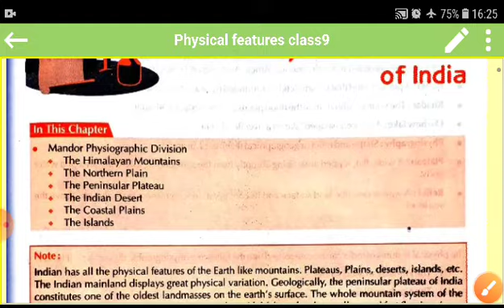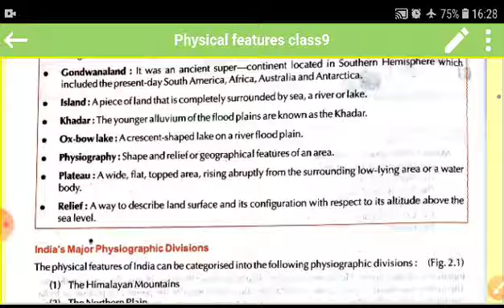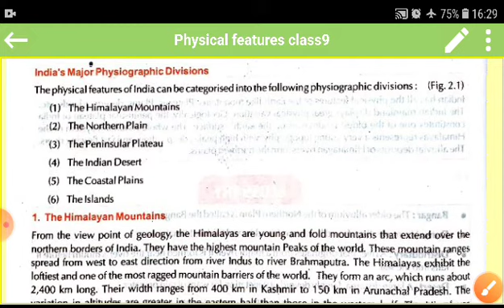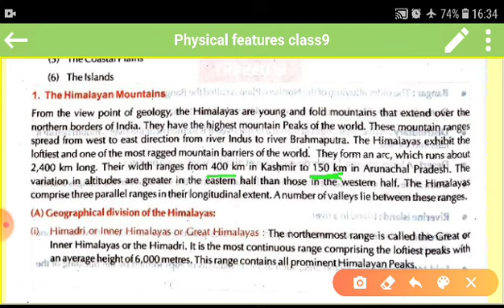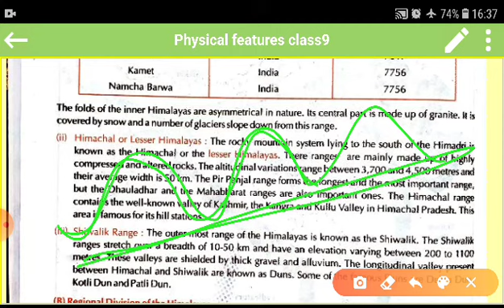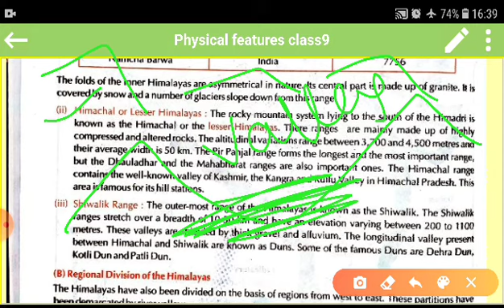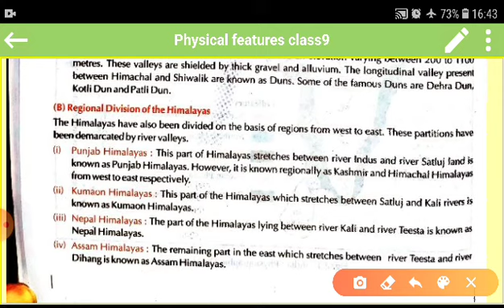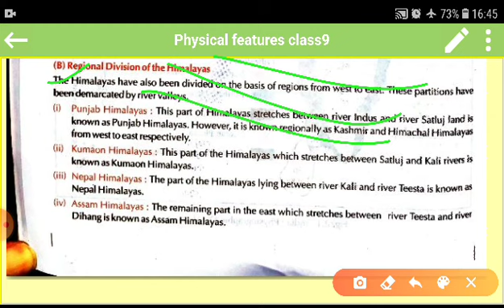CLASS-9 || 28/07/2020 || CH-2 || Physical Features